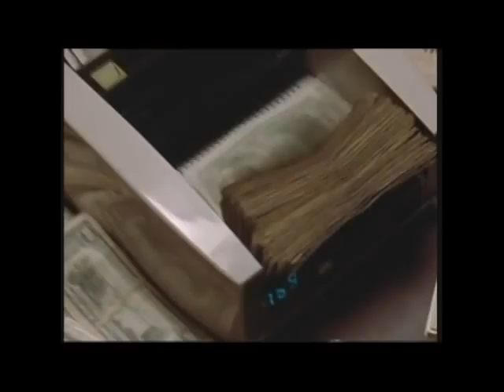"Tony Gorilla" - RDI Recordz - JaBrown aka Tony Gorilla -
RDI RECORDZ - TONY GORILLA